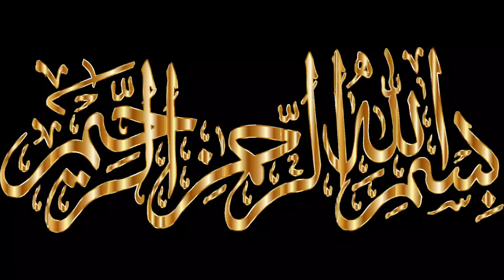Bread Milk toast recipe @sonia aisha Khan simple meals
Bread Milk toast recipe
chocolate syrup
sugar 1 tb s
butter 1 tea s

@sonia aisha Khan simple meals